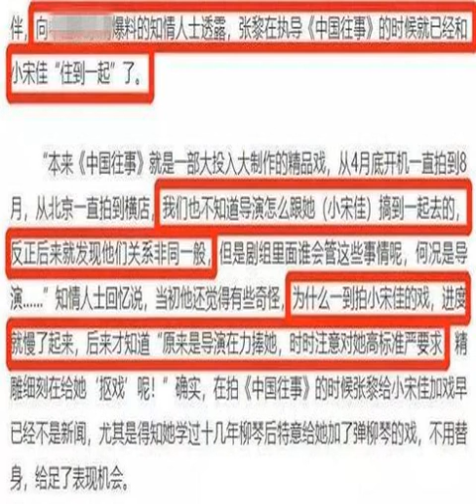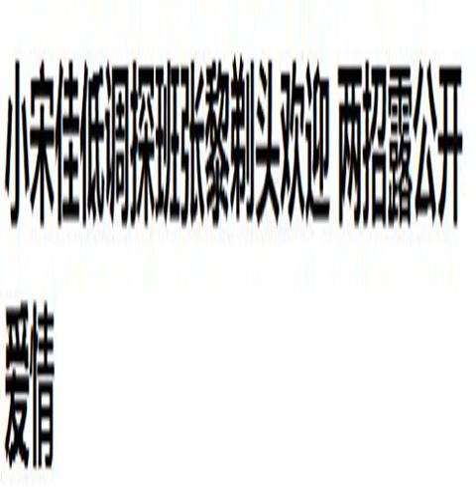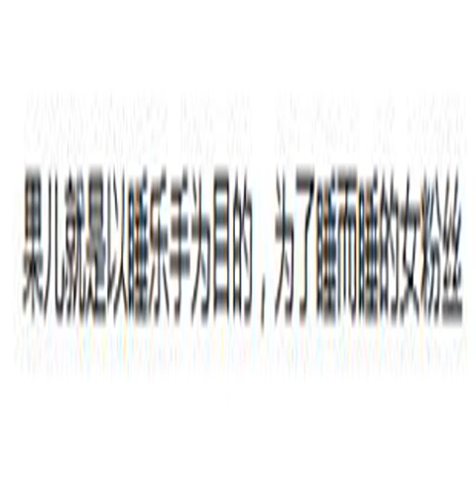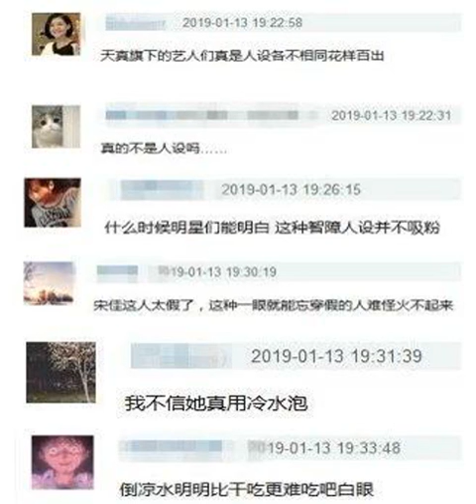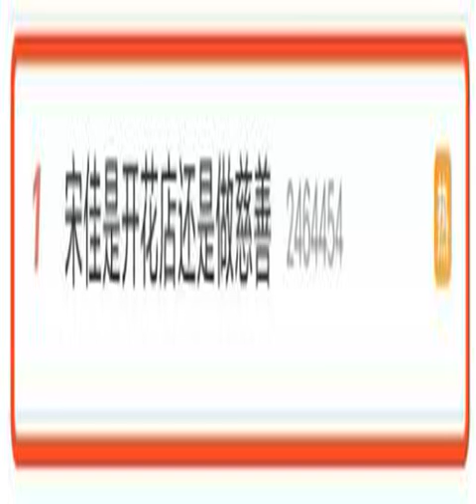有演技却不专心演戏上综艺被diss又懒又自私的宋佳还是个三儿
“全球首档”称号的综艺出来了。虽说噱头挺大，但节目换汤不换药。一方面会展示明星经营体验的过程，一方面则会展示明星间的友谊or冲突，总之就是要有互动要有亮点。节目播出后其实没什么太大水花，就连小宋佳上的热搜，也是个不痛不痒的内容。但管用，吸引了大家去看节目，然后发现小宋佳可不止这一件事值得说。比如小宋佳和小s吃饭，她就哐哐把里面的金枪鱼全吃了，都没说要留几口给小s。到了饭点，别人都在忙着，就看小宋佳